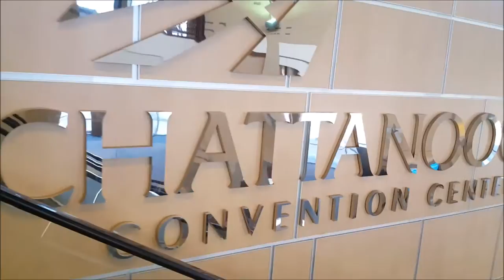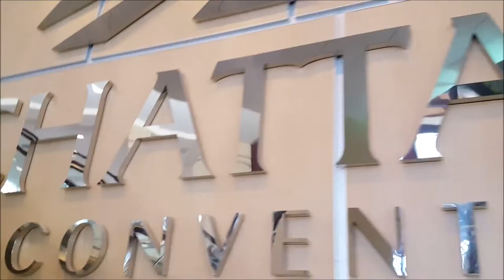Con Nooga 2017 | Travel Vlog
Shad and I decide to try out Con Nooga. Here are some snippets from our trip.